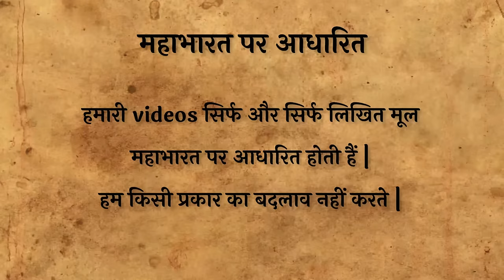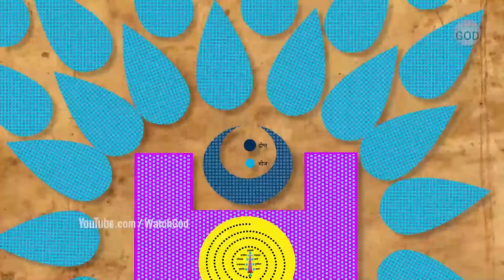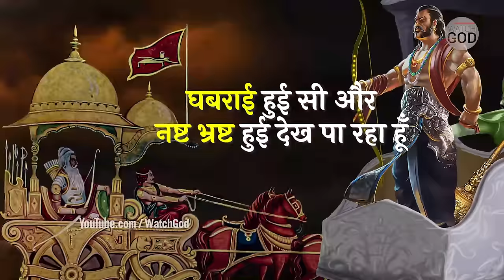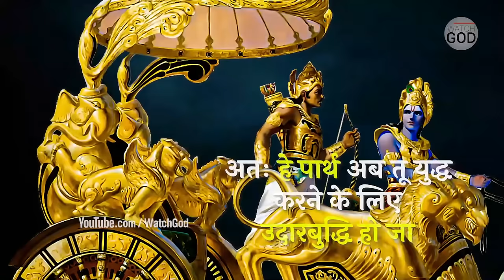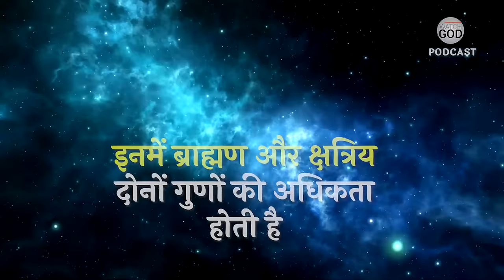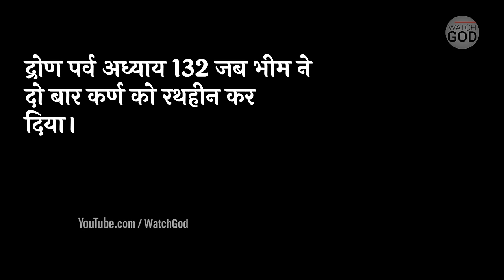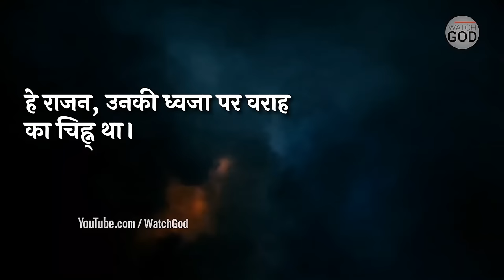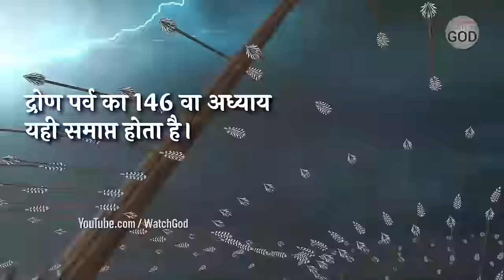जयद्रथ वध 14वे दिन का संपूर्ण युद्ध लिखित महाभारत अनुसार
महाभारत में अनेक युद्ध हुए किन्तु जयद्रथ वध महाभारत का सबसे मुश्किल युद्ध था । उस दिन पांडव अगर कोई भी गलती करते तो पूरा युद्ध एक क्षण में हार सकते थे ।

फिर किस प्रकार इतने महारथियों (कर्ण, द्रोणाचार्य, अश्वत्थामा, दुर्योधन, कृपाचार्य इत्यादि) के होते हुए भी कौरव इस युद्ध को हार गए । जयद्रथ वध का क्या कारण था । अर्जुन और श्री कृष्ण नें किस प्रकार इस युद्ध की रचना को अंतिम रूप दिया ।